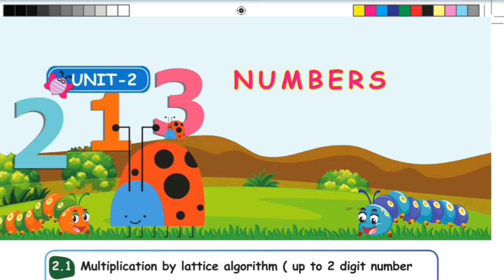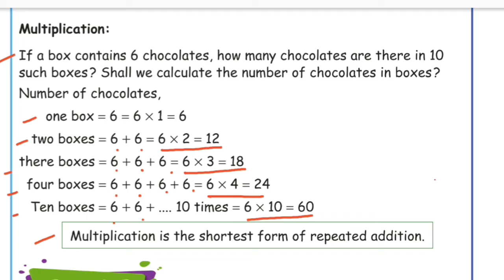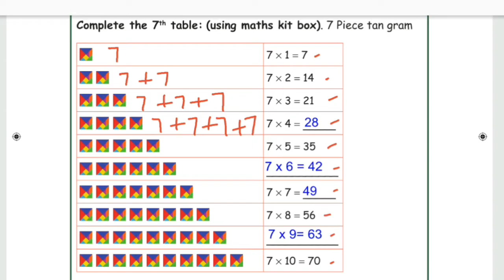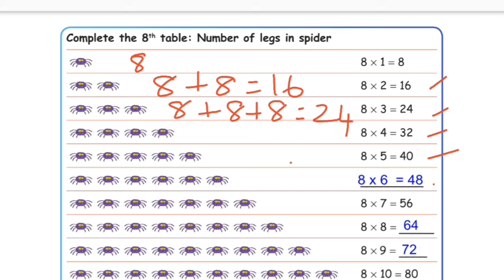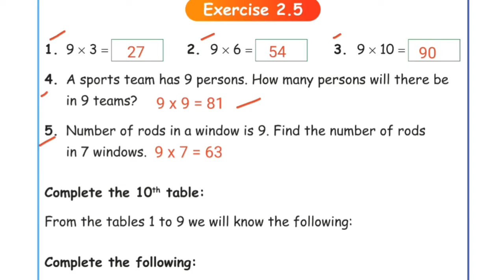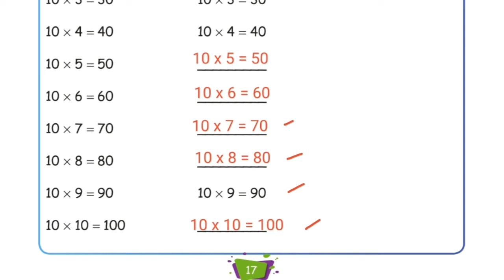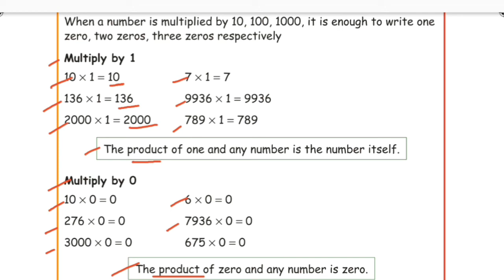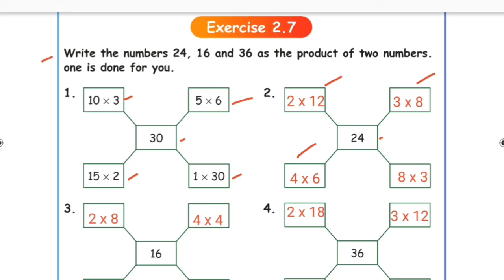4th Standard - Maths - Unit 2 - Numbers - Term 2 Ex 2.2 to 2.7 - page No 13 to 19 - Samacheer kalvi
This video contains 4th Maths unit 2 Numbers Term 2  Exercise 2.2, 2.3, 2.4, 2.5, 2.6 & 2.7 Page No : 13 to 19 Samacheer kalvi .

☆ Multiplication Tables 6 , 7, 8, 9 & 10
☆ Multiply  by 0, 1, 10, 100, & 1000.
☆ Order of Multiplication

Home Learning.